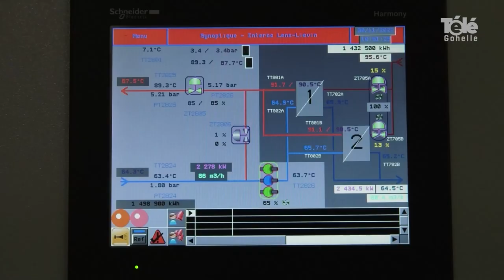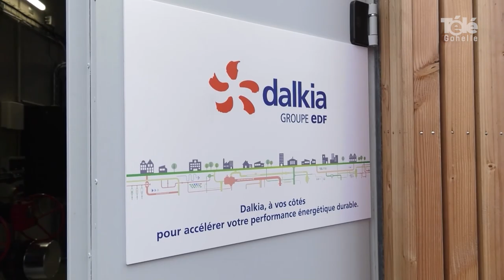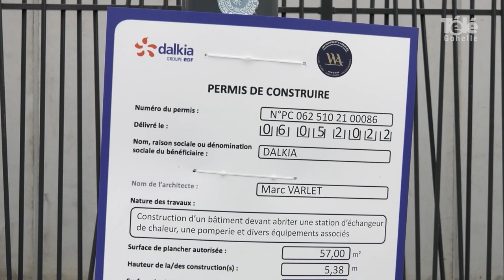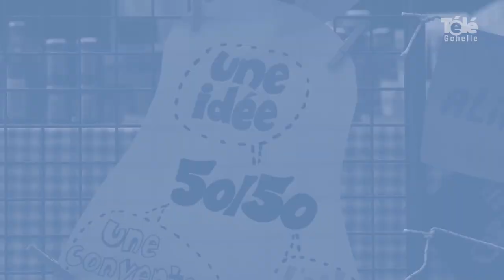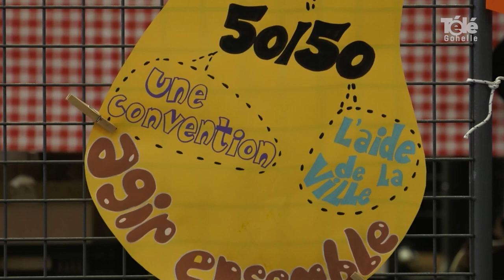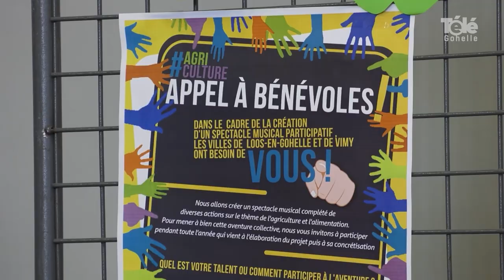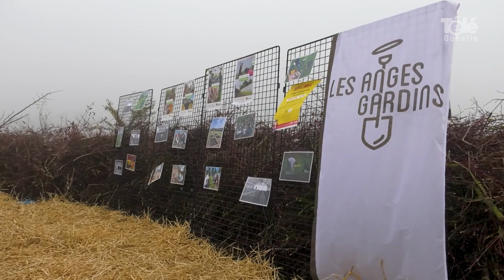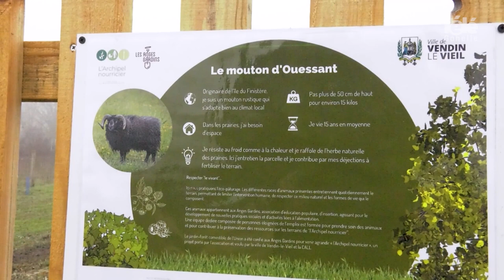JT 02 12 2022